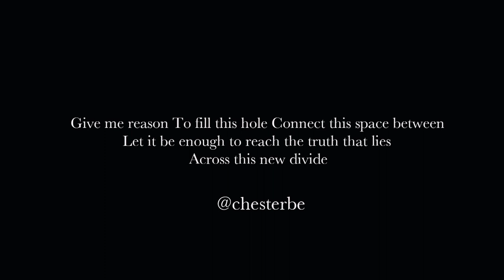NEW DIVIDE || Linkin Park (Cover) Feat Tina Morris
This is one of the Linkin Park songs that I still play in music, I thank Tina who has collaborated on this cover, you are cool 💯

so Enjoy!